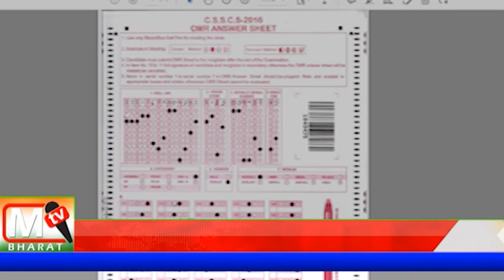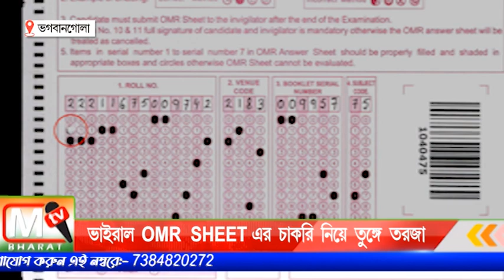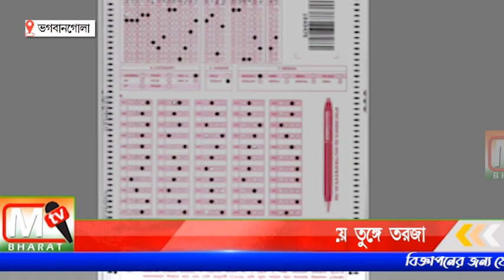VIRAL OMR SHEET: সোশ্যাল মিডিয়ায় ভাইরাল OMR SHEET এর চাকরি নিয়ে তরজা তুঙ্গে ভগবানগোলায়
সাদা কালির দাগ নিয়ে রেশমা খাতুন বলেন আমি পরীক্ষা দেওয়ার সময় OMR ANSWER SHEET এ ভুল করেছিলাম তখন আমাকে পরীক্ষা হলে দায়িত্বে থাকা শিক্ষক সাদা কালির দাগ দিয়ে ঠিক করতে বলেন এবং উনি নিজেই আমাকে সাদা কালির ব্যাবস্থা করে দেন।